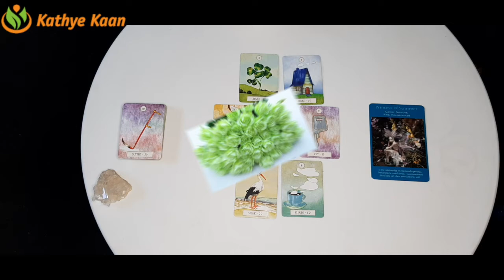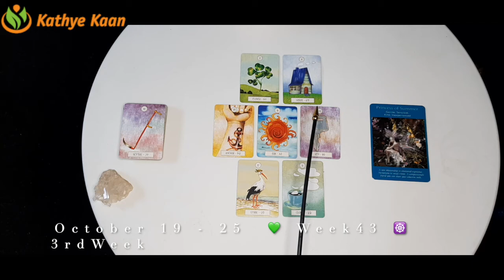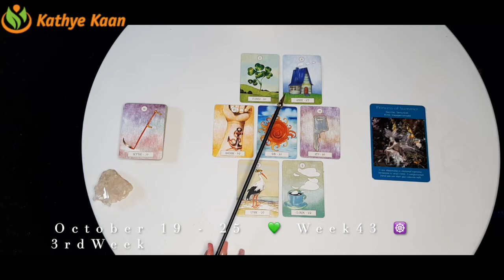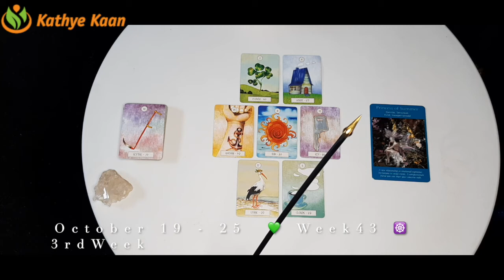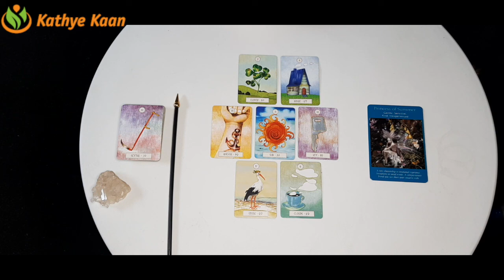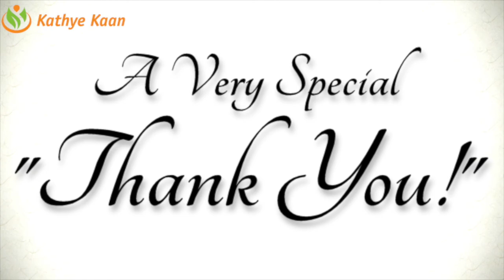Taurus Virgo Capricorn 💫 Weekly Business Career Wealth Money Reading 🌟 October 19 to 25🌈 Earth S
Taurus Virgo Capricorn 💫 Weekly Business Career Wealth Money Reading 🌟 October 19  to 25🌈 Earth Sign

Kathye